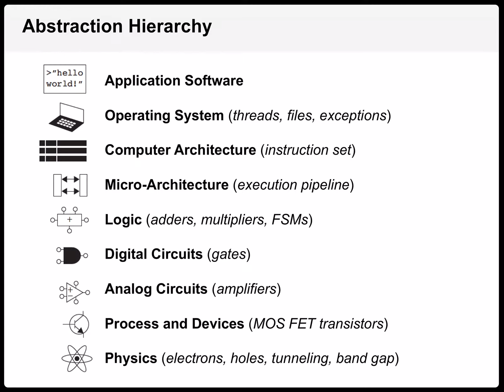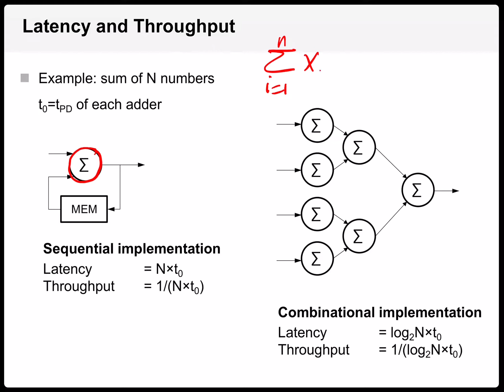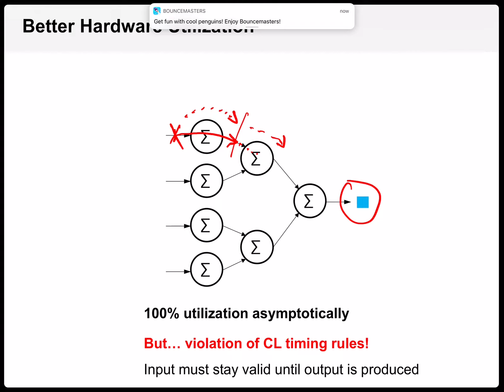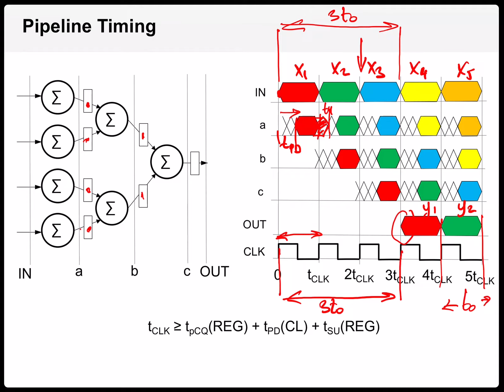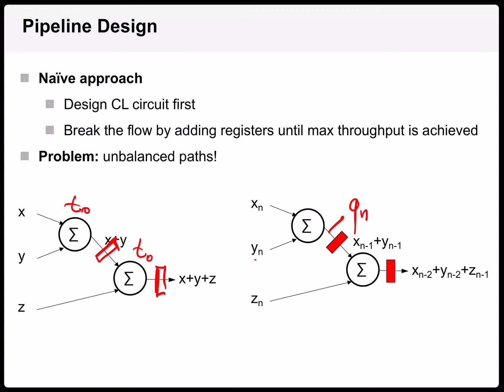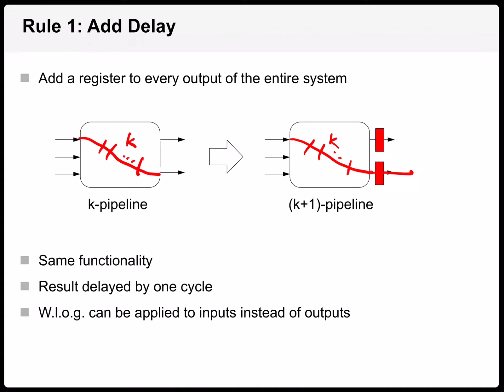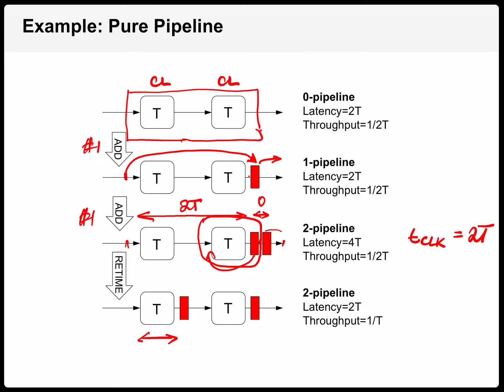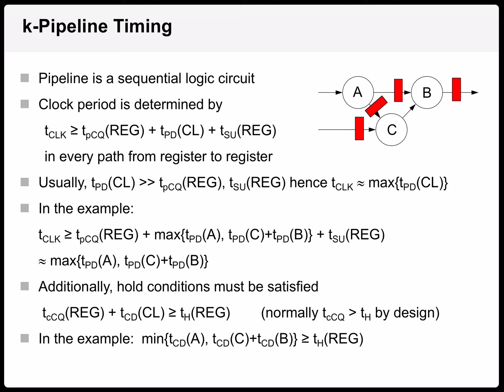Lecture 2 - pipeline | Logic Design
Lecturer: Alex Bronstein